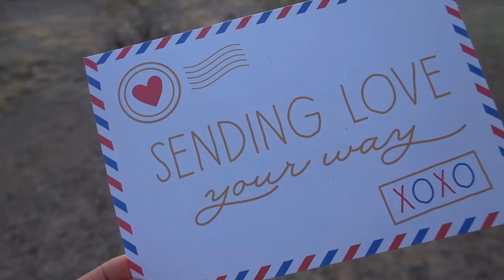RV camping on gemstones in Arizona at Saddle Mountain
ABOUT US

My name is Jessica. My husband, David, and our two cats (Phoenix and Penelope) have been traveling on and off for years. After planning a transition to full time RV life beginning in 2018, we finally purchased an  @ATC Toy Hauler  and then hit the road on November 1st, 2021. If you are interested in what it's like to live in and travel with an ATC Toy Hauler as well as how we handle this lifestyle with cats, how we trained our cats for travel, and the inspirational places we visit along the way, feel free to subscribe to this channel.

WHAT IS "BOONDOCKING"?

ABOUT US

CAT SUPPLIES WE USE

Cat harness featured in this video:

Our airline approved cat carriers:

Our cat backpack is currently unavailable but this one is similar. It's by the same brand and has the same dimensions and weight capacity:

The kennels we used for road trips with our cats when we first started traveling with them:
(Dimensions - 36 X 23 X 25):